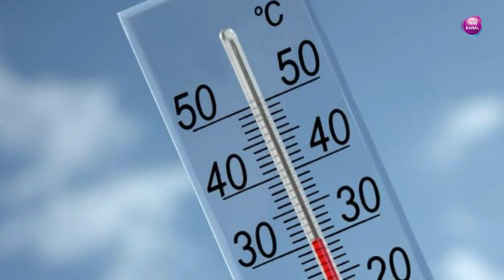Sabah Bakıda 20 dərəcə isti olacaq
Azərbaycanda istirahət gününə olan hava proqnozu açıqlanıb.
Ekologiya və Təbii Sərvətlər Nazirliyinin Milli Hidrometeorologiya Departamentindən Publika.az-a verilən məlumata görə, Bakıda və Abşeron yarımadasında aprelin 8-də hava şəraitinin dəyişkən buludlu olacağı, əsasən yağmursuz keçəcəyi gözlənilir.
Səhər bəzi yerlərdə duman olacaq. Cənub küləyi əsəcək, axşam şimal-qərb küləyi ilə əvəz olunacaq.
Havanın temperaturunun Abşeron yarımadasında gecə 6-8, gündüz 15-20, Bakıda gecə 6-8, gündüz 18-20 dərəcə isti olacağı gözlənilir.
Atmosfer təzyiqi normadan yüksək 763 mm civə sütunundan 767 mm civə sütununa yüksələcək, nisbi rütubət gecə 70-80, gündüz 40-45 faiz təşkil edəcək.
Azərbaycanın rayonlarında sabah hava şəraitinin əsasən yağmursuz keçəcəyi, lakin gecə və axşam bəzi dağlıq ərazilərdə qısamüddətli az yağış yağacağı gözlənilir. Ayrı-ayrı yerlərdə duman olacaq. Şərq küləyi əsəcək.
Havanın temperaturunun gecə 5-10, gündüz 16-21, dağlarda gecə 0-5, gündüz 8-13 dərəcə isti olacağı gözlənilir.